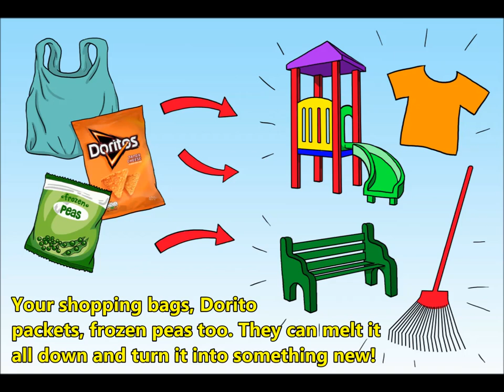Sibel the Turtle - the plastic bag recycling song!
Meet Sibel - who has a very sore tummy because she's accidentally eaten a plastic bag that was floating in her ocean home. Use this song to help introduce, teach, reinforce the importance of plastic bag recycling to your students. It's time for something drastic - let's get rid of the plastic!

Have a great idea for a growth mindset song or sustainability song? Or want the sheet music for a class performance? Or a karaoke track perhaps?

Lyrics
I have a sad story that I need to tell
about a young turtle, whose name was Sibel
who woke up one morning not feeling quite well
because last night, when it was late,
she accidentally ate
what she thought was a delicious, squishy jellyfish-ious
But instead it was a plastic bag!

What should I do with my plastic bag?
Should I put it in the bin like a good citizen?
Along comes a truck to pick it all up
but then where does it go now?
Where does it go now?

I know!

It goes to the dump and they tip it all out,
along with the other rubbish you're throwing out,
but then a wind comes along, it blows my plastic bag away

I know!

It lands in the drain and gets washed by the rain.
It goes for a ride, it’s swept along with the tide,
but then where does it reach?
It ends up at the beach,

I know!

Do you remember my good friend Sibel?
The turtle whose tummy was not feeling well?
She’d eaten my bag because she couldn’t tell
that it was not a delicious, squishy jellyfishious,
no, she’d eaten my plastic bag!

Oh my goodness, how do I stop my plastic bag from ending out there in the water?

There are some clever people out there
who can take a plastic bag and turn it into a chair!
Your shopping bags, dorito packets, frozen peas too,
they can melt it all down and turn them into something new.

So why not give something different a go?
You could recycle the plastic bags that you've got at home.
It's time for something drastic,
let's get rid of the plastic
so that turtles, like Sibel, can stay happy and well!